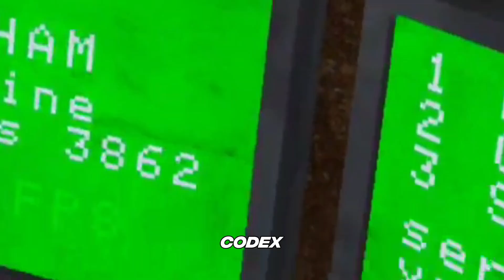Big Scary's BIGGEST PROBLEM!!